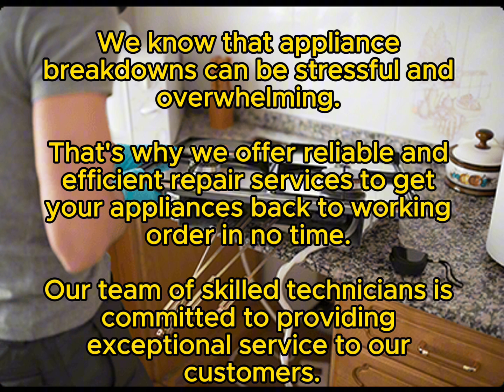Bertazzoni Repair Glendale Heights, IL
Rogers Park Appliance Services
Same Day & Emergency
Bertazzoni Repair
Servicing all of DuPage County, IL

Bertazzoni Repair in Glendale Heights, IL | Rogers Park Appliance Services
Introduction
Bertazzoni appliances are synonymous with Italian craftsmanship and culinary excellence, offering high-performance kitchen solutions that blend style and functionality. However, even the finest appliances may require maintenance or repairs over time. If your Bertazzoni appliance in Glendale Heights, IL, is in need of professional repair, Rogers Park Appliance Services is here to help. Our expert technicians are fully trained to handle any Bertazzoni appliance issue, ensuring your kitchen remains a place of culinary delight.

About Rogers Park Appliance Services
Located at 340 Army Trail Rd, Glendale Heights, IL, Rogers Park Appliance Services is dedicated to providing top-notch repair services for all major appliance brands, including Bertazzoni. We serve the Glendale Heights area and neighboring communities with a commitment to delivering fast, reliable, and affordable appliance repair solutions.

Address: 340 Army Trail Rd, Glendale Heights, IL
Why Choose Rogers Park Appliance Services for Bertazzoni Repair
When it comes to Bertazzoni appliances, you need a repair service that understands the intricacies of these premium products. Rogers Park Appliance Services offers:

Expertise: Our technicians are trained and experienced in Bertazzoni repairs, ensuring that your appliance is handled with the care and precision it deserves.
Quality Parts: We use only genuine Bertazzoni parts to maintain the integrity and performance of your appliance.
Customer Satisfaction: We prioritize your satisfaction, providing clear communication, timely service, and repairs that you can rely on.
Payment Options
We offer a wide range of payment options to make the repair process as convenient as possible for our customers. You can pay using:

American Express
Cash
Discover
Mastercard
Visa
Amazon Pay
Apple Pay
Check
Debit
GooglePay
Brands Serviced
In addition to Bertazzoni, our skilled technicians are capable of repairing all major appliances and brands. Whether it's your refrigerator, oven, dishwasher, or any other appliance, we have the expertise to get it back in working order.

Common Bertazzoni Appliance Issues We Repair
Bertazzoni appliances are known for their durability, but like any complex machinery, they can experience issues. Some of the common problems we repair include:

Oven Not Heating Properly: This could be due to a faulty heating element, thermostat, or control board.
Range Burner Issues: Whether it’s a burner that won’t ignite or isn’t heating evenly, our technicians can diagnose and fix the problem.
Cooktop Malfunctions: Problems with the cooktop can stem from defective ignition switches, clogged burners, or other components.
Our Repair Process
At Rogers Park Appliance Services, we follow a thorough and transparent repair process to ensure that your Bertazzoni appliance is restored to its best condition:

Initial Assessment: Our technician conducts a detailed inspection to identify the issue.
Detailed Estimate: We provide a clear and upfront estimate before beginning any repair work.
Expert Repair: Using genuine Bertazzoni parts, we repair the appliance with precision and care.
Testing and Quality Check: After the repair, we thoroughly test the appliance to ensure it operates flawlessly.
Service Areas
Rogers Park Appliance Services proudly serves the Glendale Heights, IL area and nearby regions. Our goal is to provide prompt, reliable service to keep your household running smoothly.

Schedule a Repair
If your Bertazzoni appliance needs repair, don’t delay. Our friendly and professional staff are ready to assist with all your appliance repair needs.